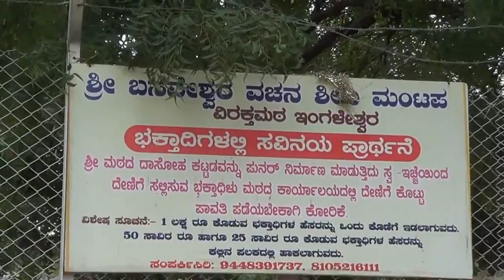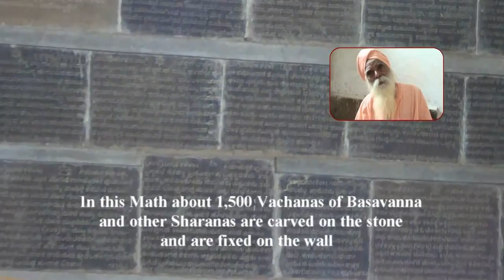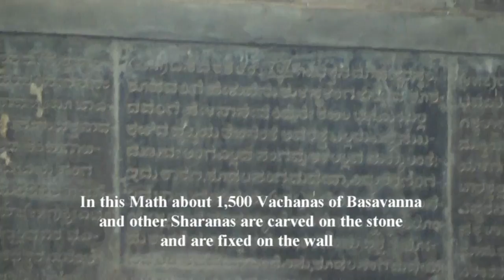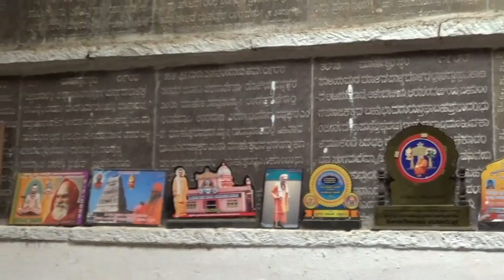Ingaleshwara vachan Sheela mantapa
Shree Channabasava Maha Swamiji.